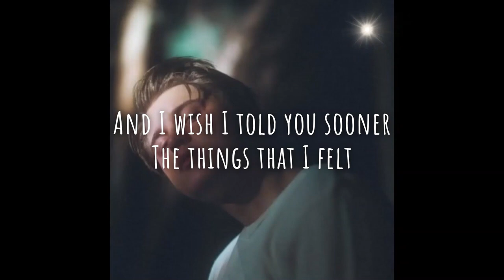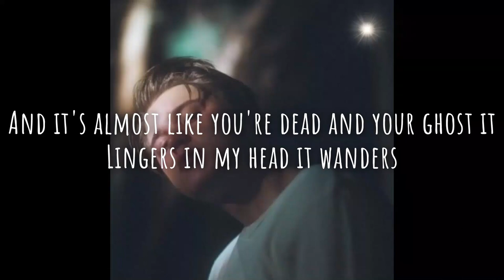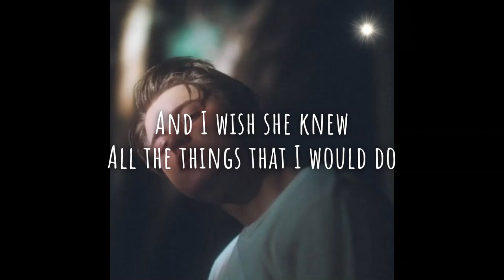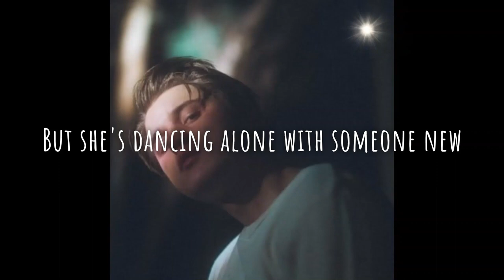Damn Bean - John Robert (Lyrics)